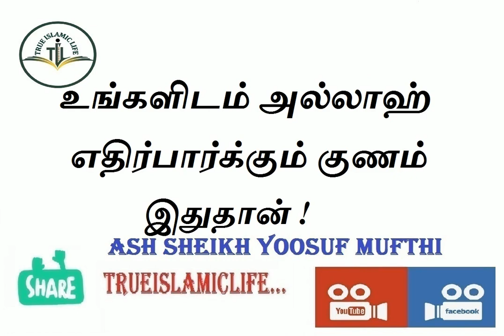120 - உங்களிடம் அல்லாஹ் எதிர்பார்க்கும் குணம் இதுதான் ! / அஷ் ஷெய்க் யூசுஃப் முஃப்தி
Islamic Related Speech In (Tamil) Bayan By Ash Sheikh Yoosuf Mufthi
அஷ் ஷெய்க் யூசுஃப் முஃப்தி
Please Visit Our Youtube Channel Trueislamiclife For More Interesting Bayan Spread This To All Our Brother & Sister 🤝🤝இம்மைக்கும், மறுமைக்கும் உண்டான இஸ்லாமிய மார்க்கம் சம்பந்தமான உண்மைகளையும் சிறப்பான முறையில் சிறந்த அறிஞர்களின் வாயிலாக கேட்டு, அறிந்து விளங்கிட நம்முடைய YOUTUBE சேனல் "Truelslamiclife" Sadaqnargis" பதிவு செய்து தொடர்ந்து கேட்டு பயன் பெறுங்கள். 🤝🤝🤝